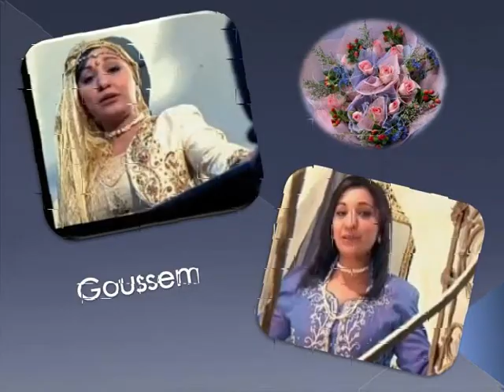goussem ... hmam el farh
Goussem, une chanteuse que je découvre depuis et je partage, elle a de belles chansons...et une jolie voix...